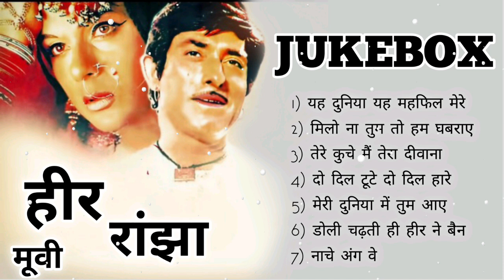हीर रांझा फिल्म के सुपरहिट गाने_Evergreeng Hit Filmi Songs_सदाबहार गीत latamangeshkar​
Manoj Kumar or मीना कुमारी ke gaane,दिल एक मंदिर Jukebox,top 10 of मीना कुमारी,मनोज कुमार बेस्ट 10 गाने,दिल एक मंदिर फिल्म के सुपरहिट गाने,सुपरहिट फिल्म के सुपरहिट गाने,70s के फिल्म के सुपरहिट गाने,80s के फिल्म के सुपरहिट गाने,पुराने सदाबहार गाने,पुराने यादगार गीत,मीना कुमारी और राज कुमार के सुपरहिट गाने,राज कुमार के सुपरहिट गाने,मीना कुमारी के सुपरहिट फिल्म के सुपरहिट गाने,नील कमल मूवी के सुपरहिट गाने,पुराने गाने,मोहम्मद रफ़ी और लता मंगेशकर के सुपरहिट गाने